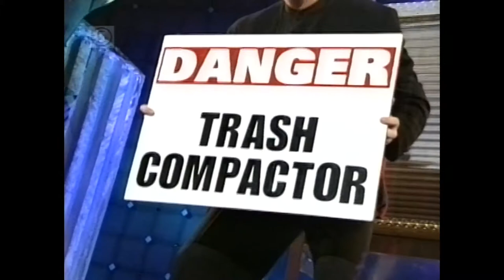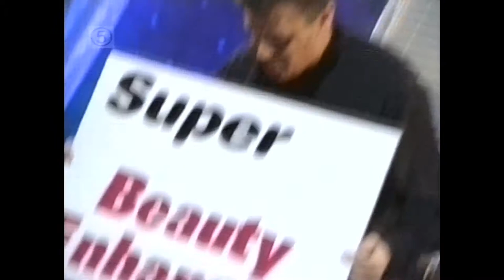Nathan Burton - Magician - The World's Wildest Magic - 1997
Magician Nathan Burton on The World's Wildest Magic from 1997. From The MagicWeek Video Archive